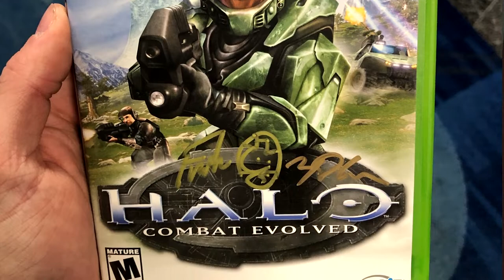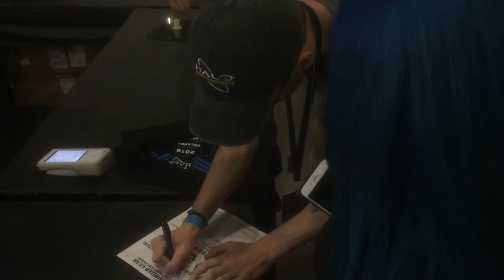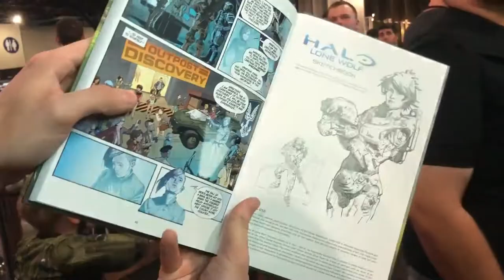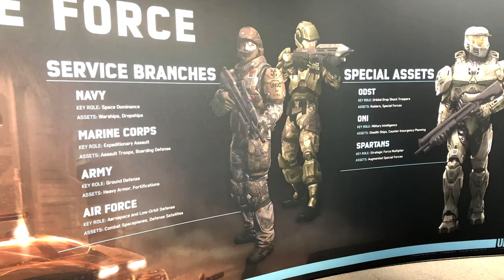My Time at Halo Outpost Discovery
Hey guys, how are ya? I went to the Houston date for Halo Outpost Discovery and felt like sharing my experience with you here. Enjoy!